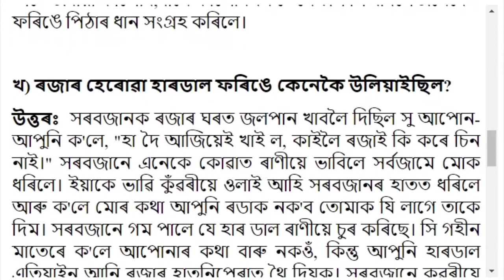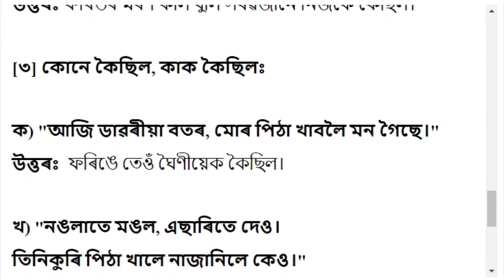সৰবজান | Chapter 10 | Class 4 Burha Burhi Aru Siyala Chapter 10 Question and Answer | A.J.B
Class 4 Burha Burhi Aru Siyala Solution
Subject: Class 4 Burha Burhi Aru Siyala
Video Editor: Madhushmita Hazarika
Author: Apurba Kakati
Thumbnail Design: Sourab Bora